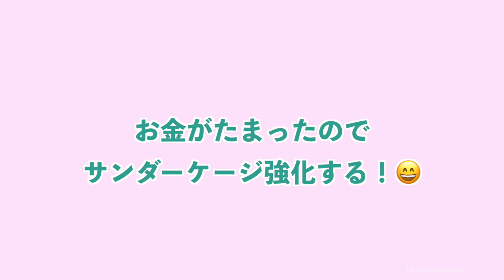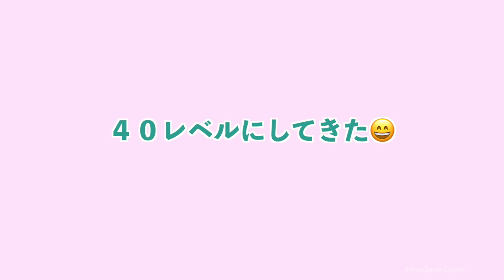【TFD】サンダーケージ強化と後半ソロでボス討伐に挑戦🔥【The First Descendant】エンゾ強化育成日記その４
ゆる〜くプレイ中です😊素材集めが難しいゲームなので入手方法などをまとめています💎
ミントのゲームの庭へようこそ♪
概要欄見てくださりありがとうございます

動画で使っている曲は自分で作曲したりもしています
動画や配信でたまに作曲過程なども投稿しています

Minto GameGarden（ミント ゲームガーデン）と申します🎵
ゲーマータグはMintopongarden（ミントポン ガーデン）です🌿
気軽にミントって呼んでください😄

このチャンネルはもともと自分のゲームプレイの記録用に作ったアカウントです✨
最近は編集や実況が楽しくなり、子供〜大人向けまで、色んな動画をアップしています🖥

パズル系攻略やXboxのゲームを中心にやっています♣️♥️♠️♦️
シミュレーション系／建築ゲー／狩ゲー／パズルゲー／アクション／スマホアプリゲームなどが好きです。
Sims4、SimCity4、Skyrim、Oblivion、Fallout76、Starfield
ドーントレス 、あつまれ！ピニャータ、ソニック・ザ・ヘッジホッグ、クッキングママ、ホームデザイン系パズルゲーム、KORG Gadget、ディズニー系のゲーム・・・などなど

料理や作曲、手芸で何か作ったりもしています🍔☕️
ゲームが中心ですが、なんでもありのよくわからないチャンネルになっております（笑）
基本動画は実況なしですが、説明があったほうがいいなと思った動画は実況つけてやっています😊

『The First Descendant』は無料で遊べるTPS＋アクションRPGです。
継承者となったプレイヤーは、イングリス大陸を侵略した敵から人類を守る任務を任されます。その任務を繰り返す過程で、プレイヤーは継承者という存在に隠された真相に近づいていきます。
「Unreal Engine 5」で表現される綺麗で壮大なフィールドのグラフィックは、現実とSFファンタジーの共存という新たな経験を与えます。更に、本作品ならではの独特な世界を思う存分体験することもできます。